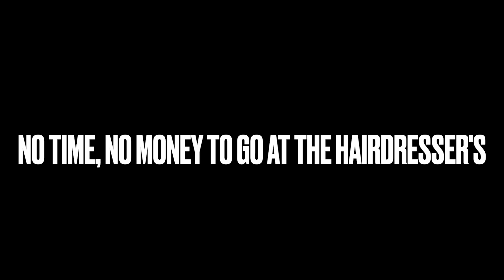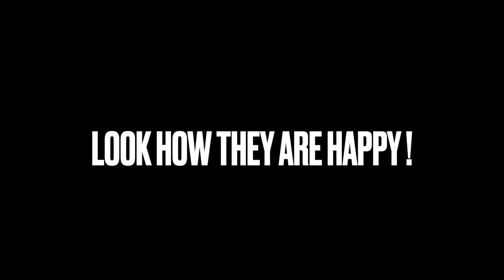2022 RSB - Marketing of Innovation - MAGIC TOWEL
2022 RSB - Marketing of Innovation

Magic Towel by

Emma Sourivong
Juliette Mary
Manon Leggeri
Amod Sapkota
Maxime Rault